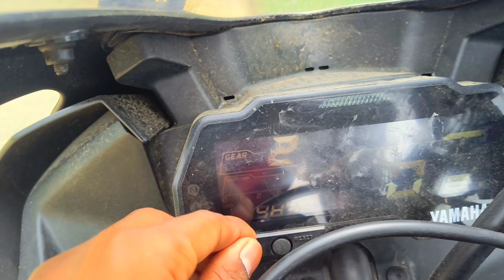Yamaha r15 v3 Ownership Review | Watch Before Buying 👍